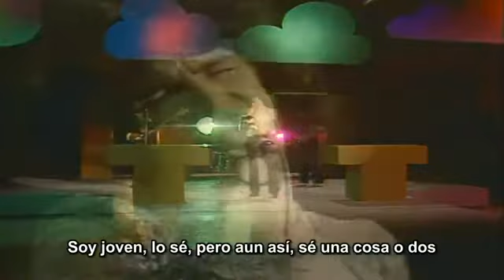Love Hurts HD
lOVE HURTS - NAZARETH